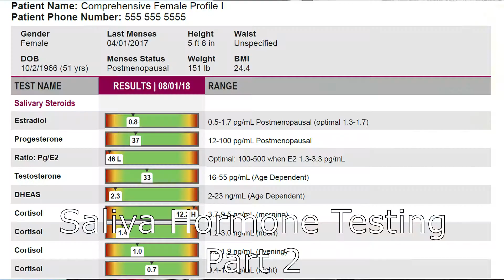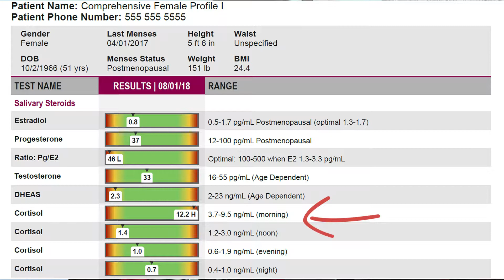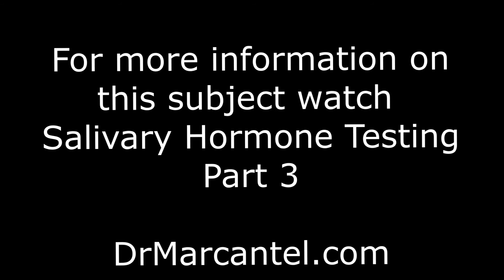Salivary Hormone Testing Part 2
Dr. Tina Marcantel describes why salivary hormone testing is effective and takes you step-by-step through sample test results and examples of how she would approach treatment. Dr. Marcantel is a naturopathic doctor in Gold Canyon, Arizona.